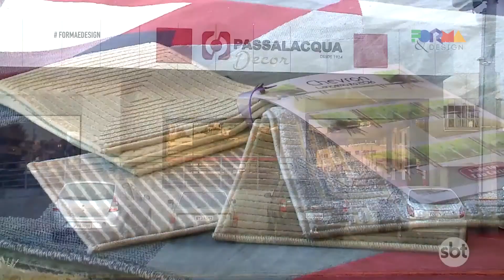FORRO MINERAL | JÉSSICA SILVÉRIO E CAMILA NUNES FERREIRA | PASSALACQUA | FORMA & DESIGN (07/08/17)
O NOSSO QUADRO DE ARQUITETURA TRAZ UM GRANDE DIFERENCIAL PARA A SUA REFORMA OU CONSTRUÇÃO. CONHEÇA O FORRO MINERAL.

O FORMA & DESIGN É EXIBIDO DE SEGUNDA A SÁBADO, ÀS 13H, NO SBT RP. APRESENTAÇÃO DE FABINHO SAID.